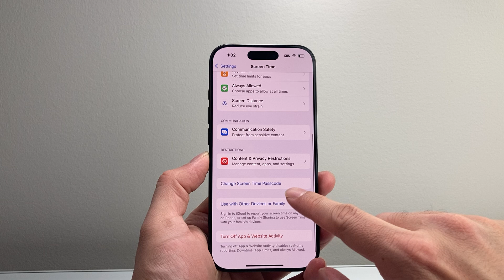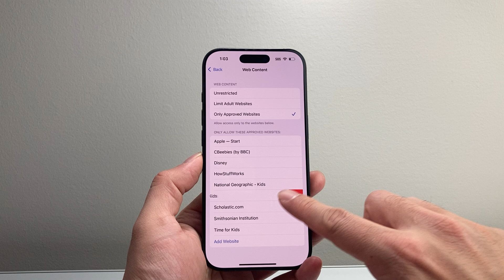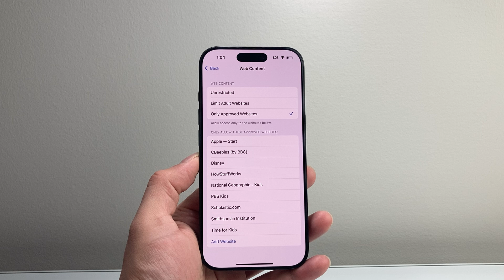How To Block Websites on iPhone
Let's see how to block websites on iPhone!